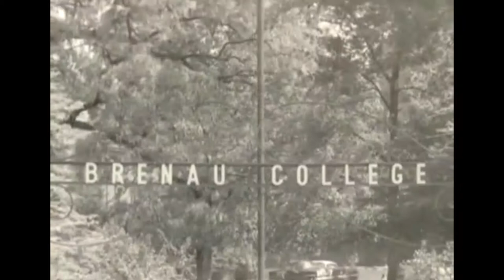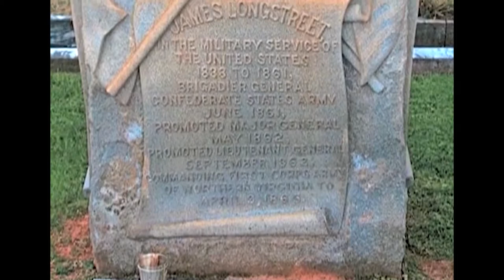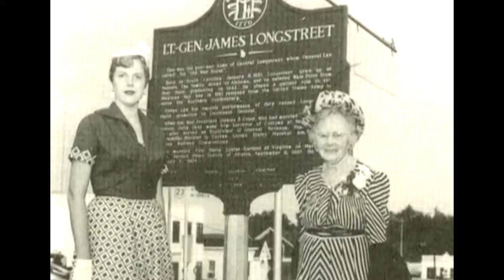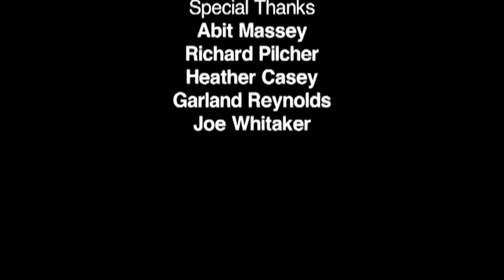Helen Dortch Longstreet: The Fighting Lady | Georgia Stories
Married to a Confederate general, Helen Dortch Longstreet was a fighter in her own right. Helen became known as the "Fighting Lady," a champion of many causes, including environmental protection, civil rights and memorializing her late husband.